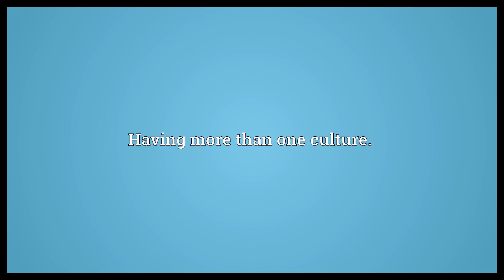Multicultured Meaning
Video shows what multicultured means. Having more than one culture..  Multicultured Meaning. How to pronounce, definition audio dictionary. How to say multicultured. Powered by MaryTTS, Wiktionary